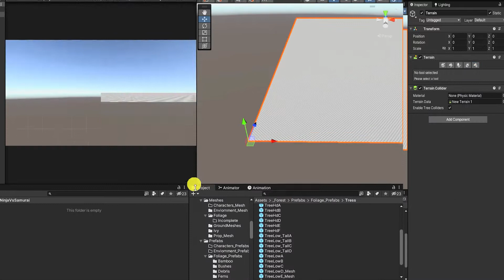Making the Ninja vs Samurai game, Bamboo Forest Level | Speed Level Design in Unity 2020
Making the Ninjas vs Samurais Card Chronicles Mystical Bamboo Forest Level in Unity URP! | Speed Level Design in Unity 2020

► SUBSCRIBE, we post videos weekly on the channel and try to share our knowledge & skills we've learned from over a decade in the game industry with those that need to hear it.

🤔Have any questions about game development or design, you'd like us to make a video on?  Place it on the comments bellow, it's our goal to help you learn and master the skills, tools & workflow so you can creating the next great game!